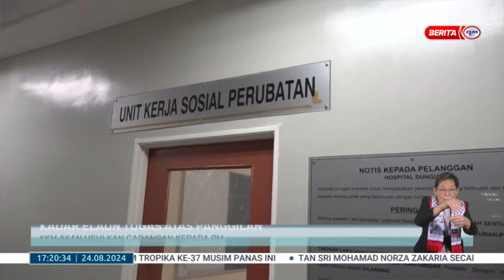24 OGOS 2024 BERITA WILAYAH - LANGSUNG DARI WILAYAH TIMUR